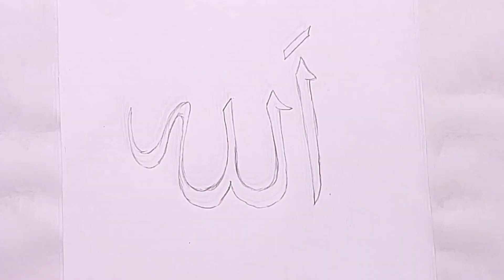How to draw Arabic calligraphy art - Allah( pencil drawing)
Used things
Pencil Name : X1 DOMS
                        Black Marker , Art paper